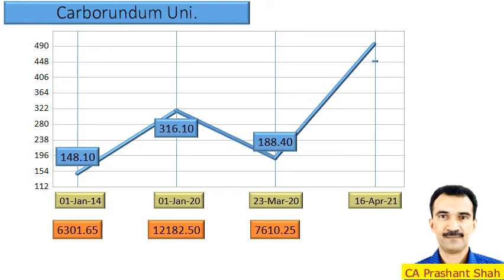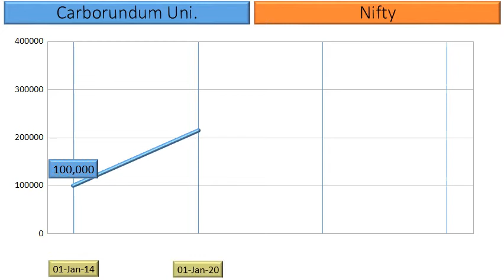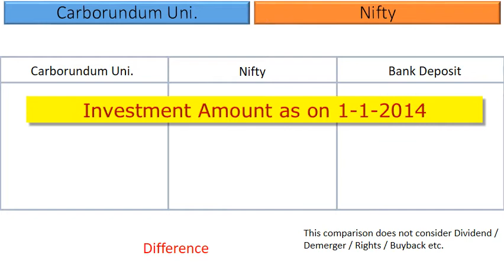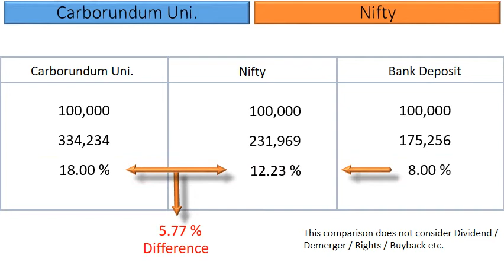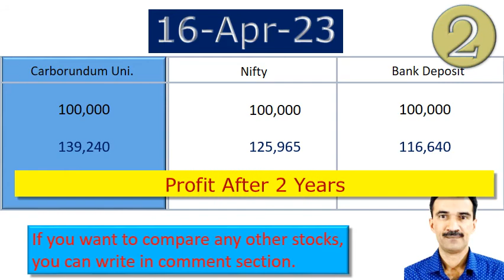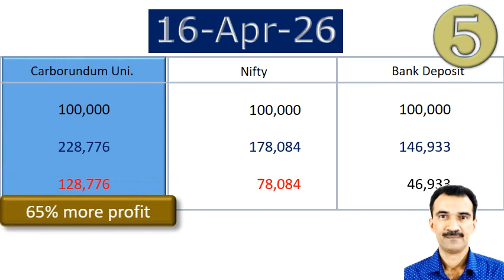Carborundum Uni Share Analysis